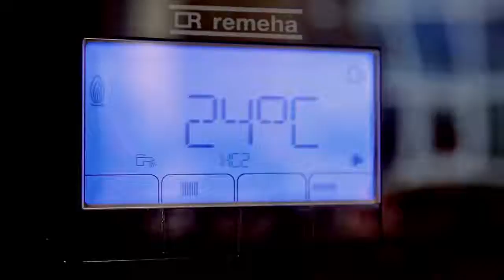remeha the feeling of warmth_fr